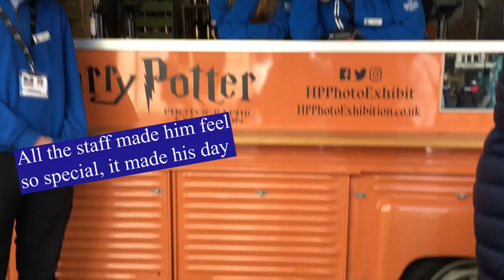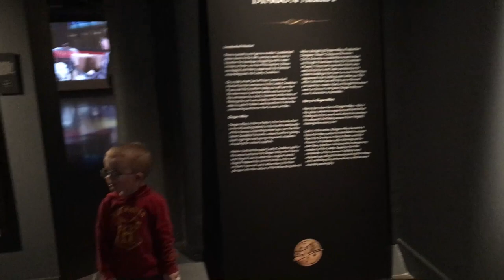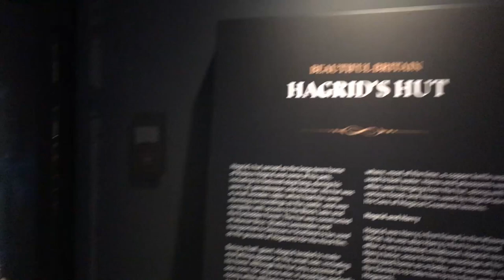Harry Potter Photographic Exhibition | London & The Noble Collection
Wizards, witches and muggles...we hope you are having a magical day! Come and join us on a family adventure as we surprise Teeny &Tiny with a visit to the Harry Potter Photographic Exhibition in Covent Garden, London, followed by a sneaky peek at some Harry Potter goodies at The Noble Collection! This is Teeny’s 1st Little Adventure in Potterland, and not one to be missed!

*Chapters
00:00 Intro
00:27 The Journey There
01:08 Harry Potter Covent Garden
02:15 Arriving at the Exhibition
02:32 Start of The Photographic Exhibition
05:34 The Ministry of Magic
06:00 The Exhibition Shop
07:42 The Bottled Butterbeer Bar
08:40 The End of the Exhibition
08:49 The Noble Collection
10:18 Train Home

Music
Harry Potter INSPIRED Background Study Music | Fall Vibes | Hogwarts Music Inspired - YouTube